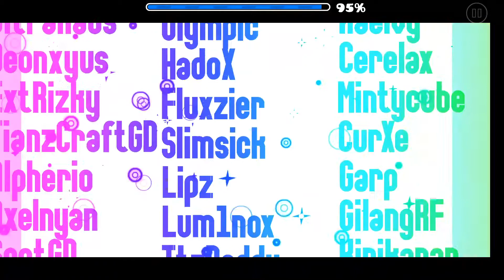Ravider by WerewolfGD (Medium Demon)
So this is an all spider gameplay level, which I personally love since the spider is my second favorite gamemode. The only thing I can remember hating was the yellow orb timing at 26%, it was pretty annoying. Other than that one timing, this level was really fun and had amazing design with all of the parts (over 60 parts i think).